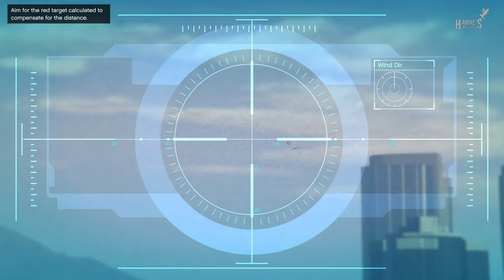Grand Theft Auto V | Part - 4 |Blitz Play - Caida Libre